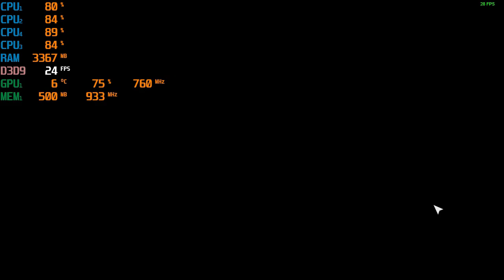Ring of Elysium with the Radeon HD7560D & AMD quad core A8-5500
-2gb dedicated to graphics
-800x600 at 17:37

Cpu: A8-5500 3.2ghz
Gpu:  Radeon HD7560D
Ram: 8gb 1600hmz (overclocked to 1866mhz) ddr3
OS: Win10, game was recorded with windows dvr
Res:  720p & 800x600 low settings